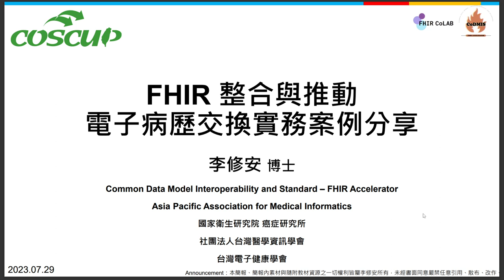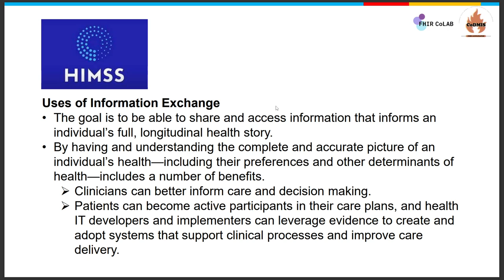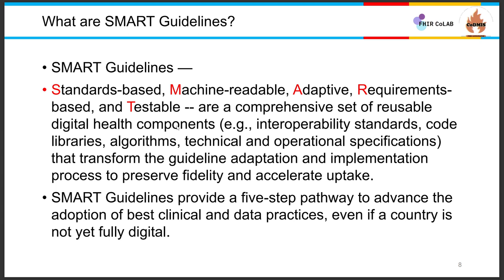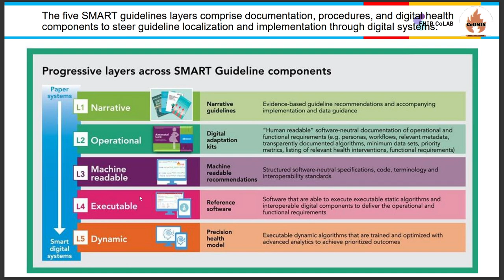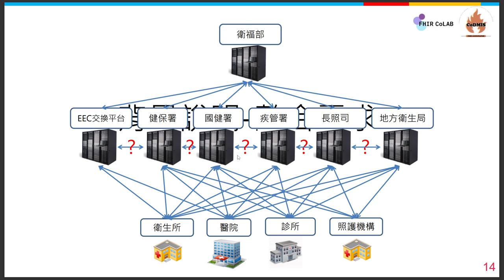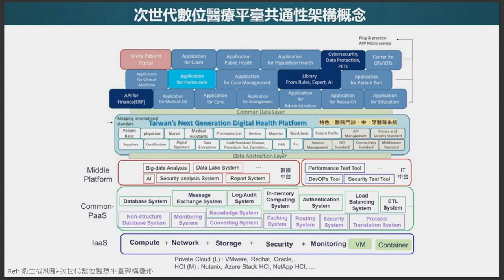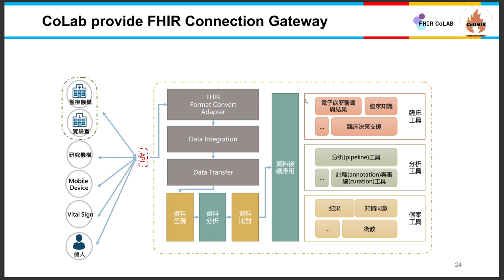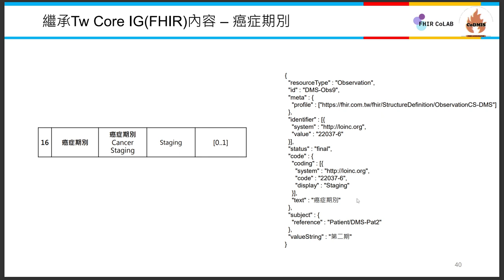FHIR 實作與應用線上論壇 – FHIR 整合與推動 – 電子病歷交換實務案例分享